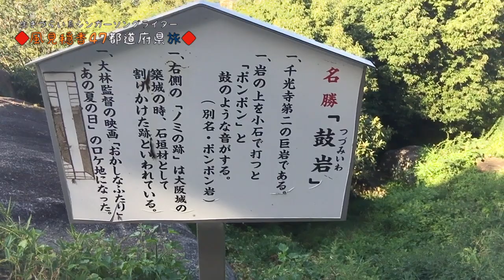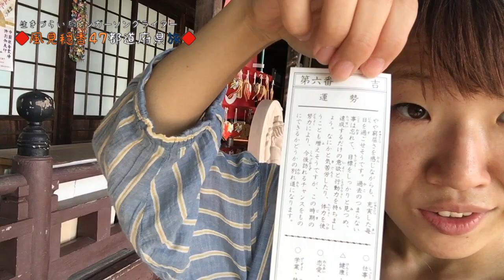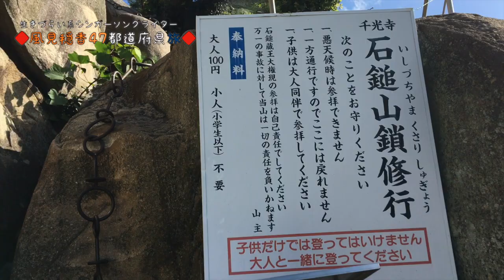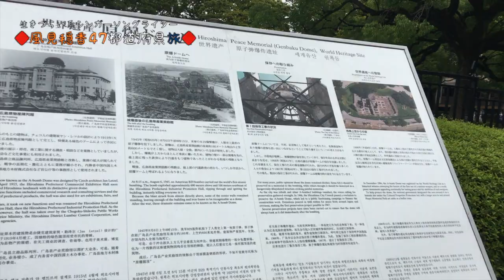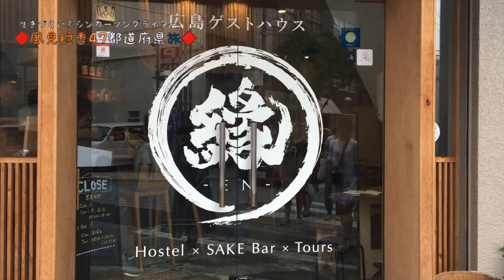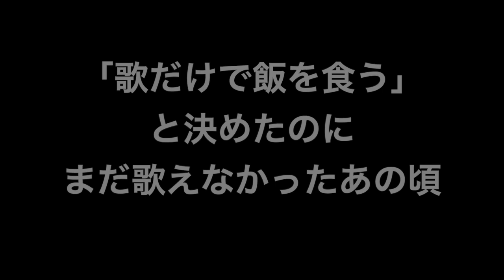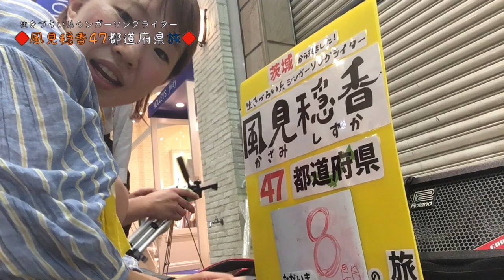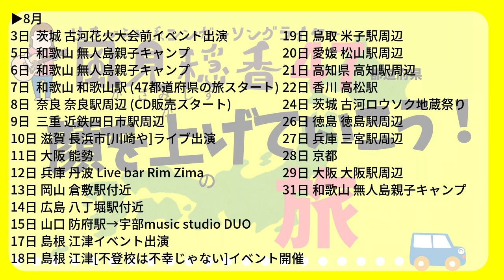◆47都道府県の旅◆ #8 [ 広島県 ] 〜風見のオススメ絶景スポット(尾道)〜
＊生きづらい系シンガーソングライター＊

【​PROFILE】
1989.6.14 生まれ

【リリース】
〇ミニアルバム「ありがとう。」/¥1,500(税込み)
2014.6.6全国リリース決定！！
〇ミニアルバム「負けるもんかっ！」/ ¥1,000(税込み)
2015年8月5日(水)全国リリース

◇◆47都道府県の旅 シリーズ◆◇
再生リストはこちら